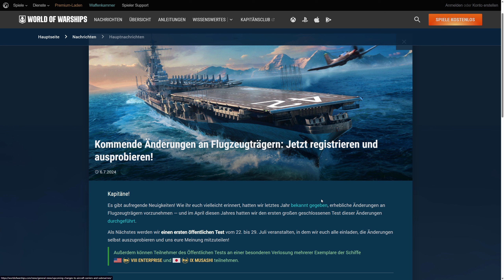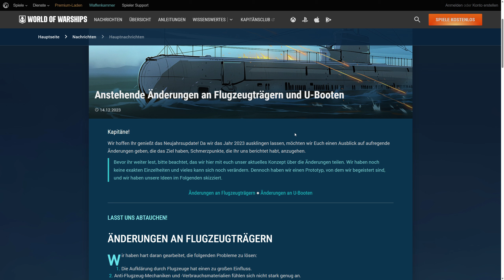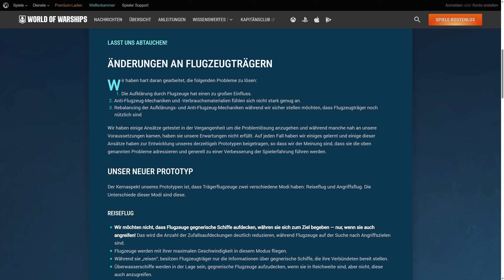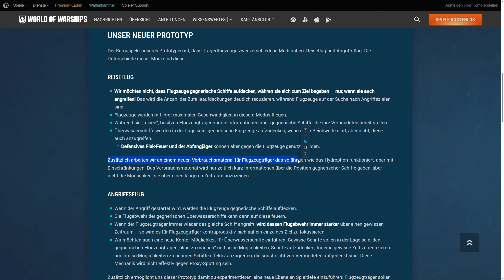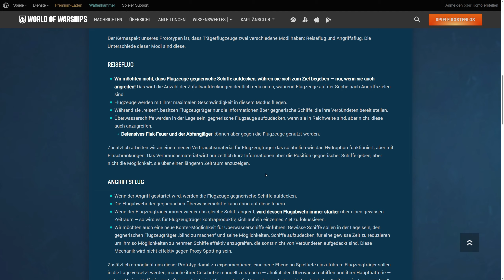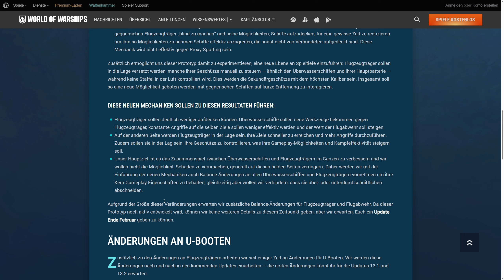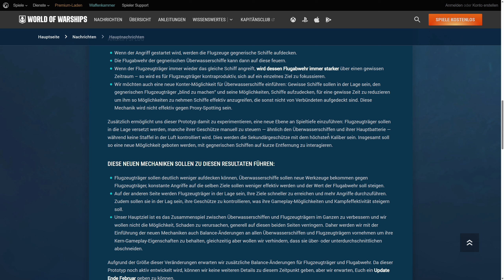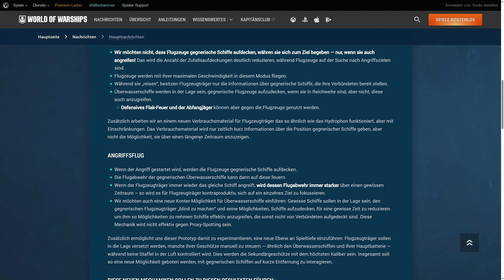NEUE AUFKLÄRUNG, Flugzeugträger Flugmodi im Test! - World of Warships | [Info] [Deutsch] [60fps]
Wargaming beginnt mit dem ersten Test der schon im letzten Jahr angekündigten Änderung der CV Spotting Mechanik.
LG Andre
Livestreams jetzt auch auf Twitch:
» Amazon «
Amazon Prime Test Mitgliedschaft:
euer Andre.